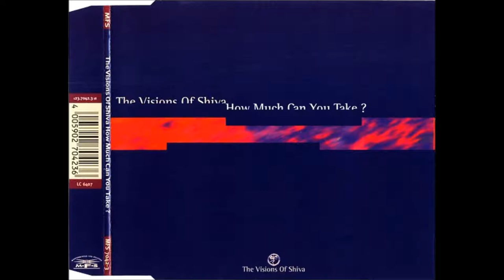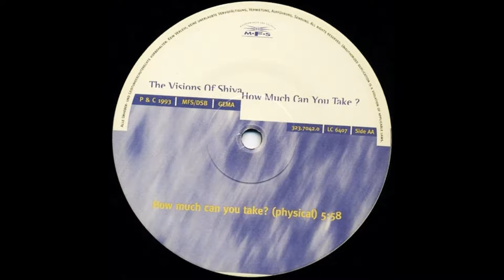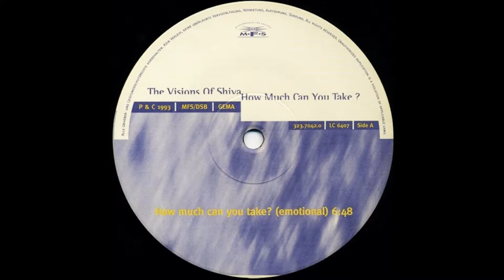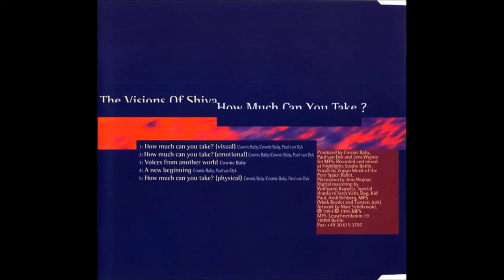(((IEMN))) The Visions Of Shiva - How Much Can You Take ? (Emotional) - MFS 1993 - Trance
Written and produced by Cosmic Baby (Harald Blüchel) and Paul van Dyk

Harald Blüchel began producing Acid House tracks in 1989 under the names B-Culture, Startrek, and Cosmic Baby. in 1991 he released his first ever Trance recordings under the name Cosmic Enterprises for the "White Label" subdivision of Low Spirit Recordings. Blüchel began collaborating with DJ Kid Paul under the name Energy 52 in 1991 and released the records "State Of Mind" and "Expression / Eternity / The Bassline". In 1992 the first Cosmic Baby release "Transcendental Overdrive" was released on the fledgling Berlin MFS label set up by Mark Reeder and helped shape the early sound of the label that Reeder called "Trance" music. In 1992 MFS also released the debut Cosmic Baby album "Stellar Supreme" and "Tranceformed From Beyond" the first ever "Trance" compilation released in the world which was dominated by productions and remixes by Cosmic Baby. These early works on MFS were a major part of the Trance explosion in Germany in 1992 that started with MFS and followed with the Eye Q label and many others by 1993. Trance as a genre expanded throughout Europe in the early 90's and got more popular by the mid to late 90's, finally hitting its peak in 1999 before going mainstream.

Visions Of Shiva was a very brief collaboration between Cosmic Baby and up and coming DJ Paul van Dyk that began in 1992 with their first single "Perfect Day" released on the MFS label. This was the first material PVD had ever produced. In 1993 they followed up with the even better "How Much Can You Take" single that featured variations of the title track known as the "Physical" and "Emotional" mixes. This record was produced the same week as "Cafe Del Mar" by Energy 52, a now classic production by Kid Paul and Cosmic Baby. The CD Single featured two other tracks as well "A New Beginning" and the Cosmic Baby production "Voices From Another World". Jens Wojnar also helped produce this single (though he never gets any credit) and worked alongside Cosmic Baby for most of his works. Cosmic Baby left MFS in 1993 and briefly signed with Logic Records in 1994 releasing the single "Fantasia" and the album "Thinking About Myself" before setting up his own "Time Out Of Mind" label in the mid 90's. As a result, Mark Reeder focused on PVD for MFS and in 1994 the first Paul van Dyk release "The Green Valley EP" was released, shortly after that the full length "45 RPM" would follow featuring the now classic "For An Angel". Paul van Dyk would go on to become a Trance superstar, Harald Blüchel kept recording smaller Experimental Trance, Ambient, and Modern Classical works for his own label under the name Cosmic Baby and later under his own name.

Interestingly on Cosmic Baby's website it has come to light that the reason Visions Of Shiva didn't last long was because Paul van Dyk was taking all the credit for the records, and Harald Blüchel claims that he was the main producer on Visions Of Shiva and that PVD didn't contribute much at all except for being present for the mix of the Physical version. Unlike Cosmic Baby, PVD became the face of Trance in the mid to late 90's and ultimately sank MFS as well when he left the label to start his own imprint Vandit in 1998. This resulted with Mark Reeder taking van Dyk to court over his "Out There And Back" album that Reeder wanted on MFS but in the end, didn't get. Not long after that MFS ceased operations in 1999 as it could not compete with the onslaught of new Trance labels and productions that were flooding the market.

This quote taken from Cosmic Baby's website tells more about the breakup of Visions Of Shiva:

"It is not easy to speak of "Visions of Shiva" without touching a few nerves. "How much can you take" was written during the same (one-week) recording session as "Cafe del Mar" with Jens. Let me just say this: it would be great if Paul van Dyk, now with the distance of time between us and the fact that he himself is a recognized international superstar, had the honesty and strength of character to explain once and for all what he contributed to the content of this piece (apart from being present at the Mix of the "physical" version)."